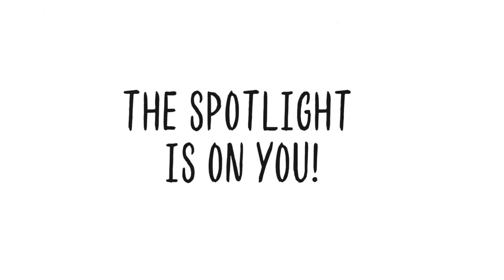Animated Adventure | Step into the Story with Emmie & Friends!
Step into the world of the Emmie & Friends graphic novels (Invisible Emmie, Positively Izzy, and Just Jaime) from Terri Libenson with this interactive mini-series!

About JUST JAIME
Friends. Frenemies. Middle school... The last day of seventh grade has Jaime and Maya wondering who their real friends are. Jaime knows something is off with her friend group. They’ve started to exclude her and make fun of the way she dresses and the things she likes. At least she can count on her BFF, Maya, to have her back . . . right? Maya feels more and more annoyed with Jaime, who seems babyish compared to the other girls in their popular group. It’s like she has nothing in common with Jai anymore. Are their days as BFFs numbered . . . ?